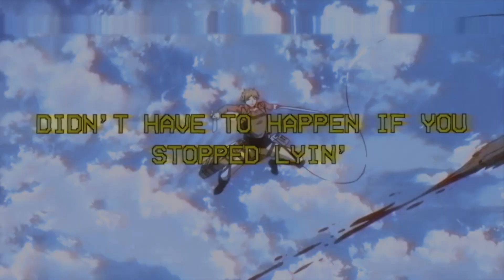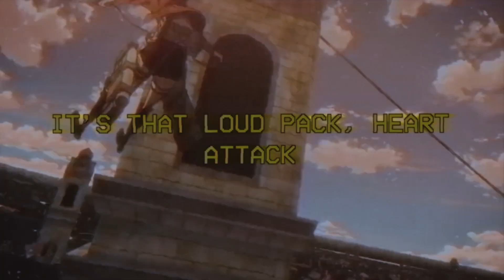Freddie Dredd - Killin' On Demand (prod. by Ryan C.) (lyrics)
"didn’t have to happen if you stopped lyin’"

prod. by ryan c.

lyrics

[Chorus]
Freddie Dredd the menace
Always killing on demand
-ing on demand
-die Dredd the menace
Always killing (Doomshop, motherfucker)
Doomset, Doomset is the clique
Fuck around and catch a shell

[Verse]
All I see is demons creeping in this fucking palace
Codeine, in my chalice
All I do is kill, it's madness
Medieval shit, cause so much of evil shit
You don’t want this fucking mace
Straight, to your fucking face
Fucking face
Straight jousting
I’m a motherfucking killer, hoes
I don’t give a fuck you hoe
Leave your body on the show
You don’t want this fucking evil shit
I’ll conjure up a spell
Make your body leave your soul
And I’ll leave your ass in hell
Comin' straight for your neck
With this motherfucking Tec-9
Stop crying
Karma bitch, might harm you bitch
And leave your carcass in a ditch
They call me Mister Freddie Dredd
They’ll find your body with no head
Sixteen-hundreds boy
This ain’t no artificial toy
Swift, strike to your neck
Bleeding for that fucking check
It’s that Loud Pack, heart attack
Bitches buying crack
Freddie MAC-10
All I have to do is killing you is killing-

[Chorus] x4
-ing on demand
Doomset is the clique
Fuck around and catch a sh-and catch a sh-